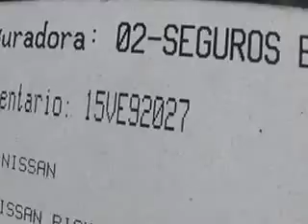SUBASTASMA NISSAN, ESTACAS 2011